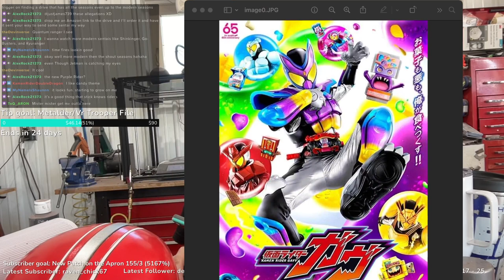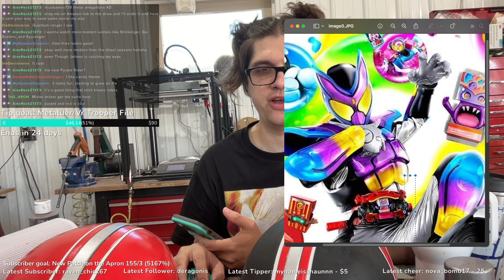It's Helmet Time! 7-7-24